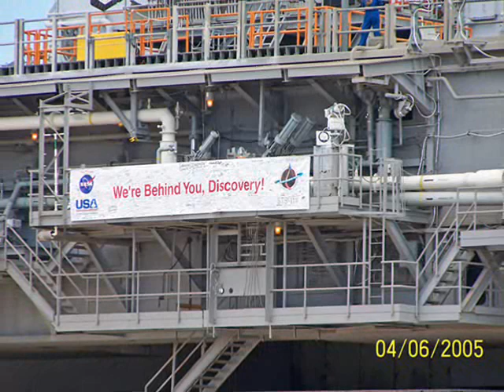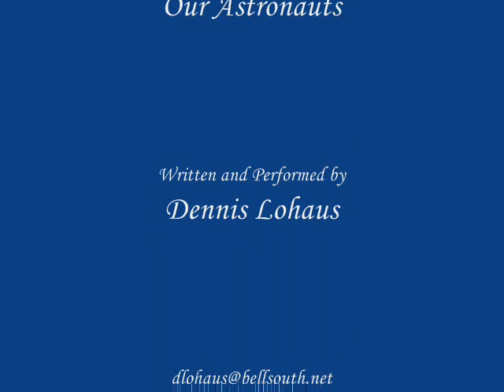Majestic Shuttle - A Tribute to the Shuttle Team and Astronauts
THIS SONG IS AVAILABLE AS A DOWNLOAD FROM ITUNES and AMAZON

Dennis Lohaus wrote and performed this song in tribute to the Space Shuttle Team and Our Astronauts. Dennis has been part of the Shuttle Program for 31 years as an Engineer. With the shuttle program coming to an end, he and thousands of others are saddened and disappointed to hear the program will no longer be part of our American Dream and Inspiration.